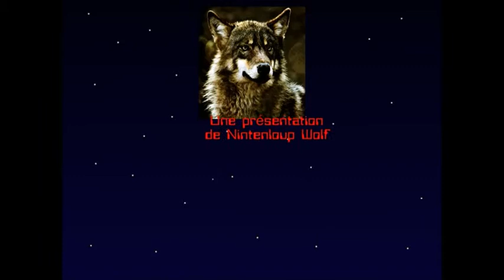Ma souris trackball, un an plus tard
Il y a plus d'un an, je m'achetais ma première trackball. Il est temps de faire un retour sur cet objet peu commun ^^